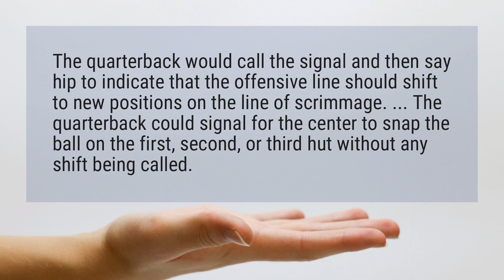Why do quarterbacks say hut?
The quarterback would call the signal and then say hip to indicate that the offensive line should shift to new positions on the line of scrimmage. ... The quarterback could signal for the center to snap the ball on the first, second, or third hut without any shift being called.